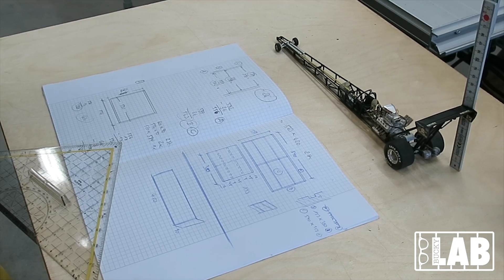Bucky Lab - Dragster in the kitchen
This time our Dr. Bucky Lab builds a small cabinet for a dragster model, showing work on the table saw, dado cuts, mitre cuts on a mitre saw, cutting glass and covering the MDF sheets with a vinyl sticker layer.